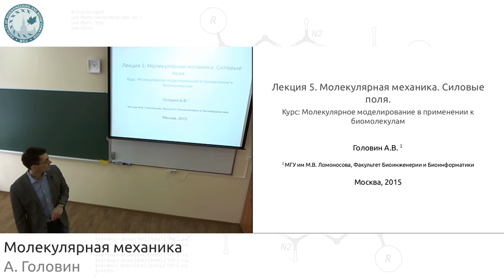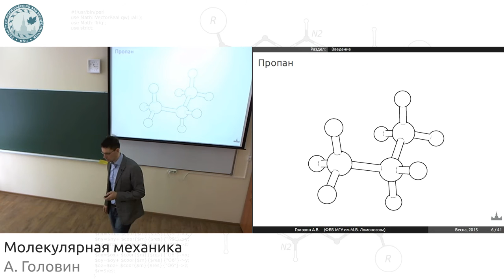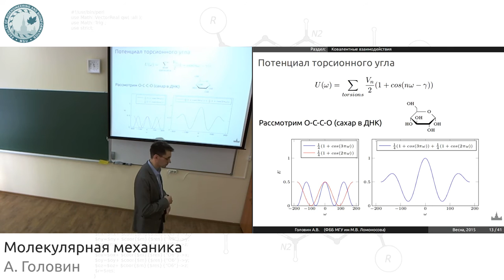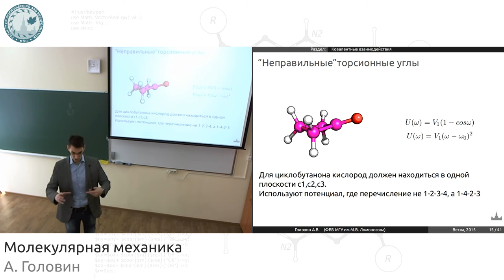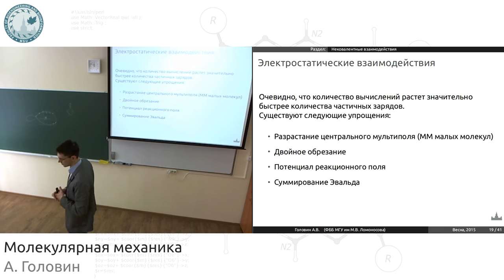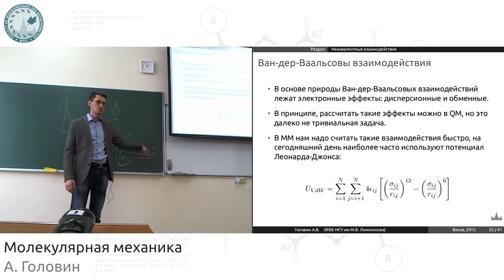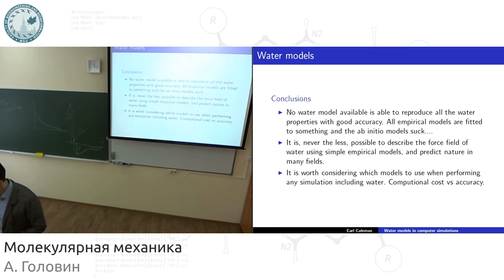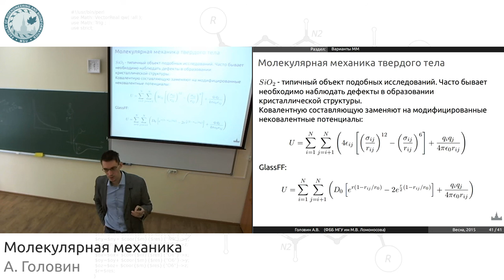Молекулярная механика. Силовые поля.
Основные темы, затронутые в лекции:
• Молекулярная механика;
• Уравнение силового поля;
• Типы силовых полей;
• Модели воды.